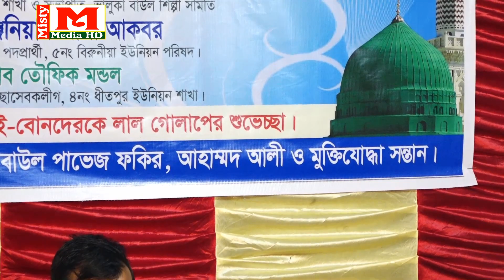আর কিছু লাগেনা ভালা দয়াল বন্ধু তুই ছাড়া ।। সাগরিকা সরকার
╔ ஜ۩۩ஜ ╗
║ ▓▒▒মিষ্টি মিডিয়া তে  আপনাকে স্বাগতম ▒▒▓║
╚ ஜ۩۩ஜ ╝
ＬＩＫＥ |ＣＯＭＭＥＮＴ|ＳＨＡＲＳＵＢＳＣＲＩＢＥ
  মিষ্টি মিডিয়া, প্রতিষ্ঠাতা ও প্রযোজনায়ঃ রাজু আহমেদ (রাজ )
সার্বিক তত্বাবধায়নে
                                       মোবাইল
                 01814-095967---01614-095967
বিশেষ সতর্কবাণীঃ